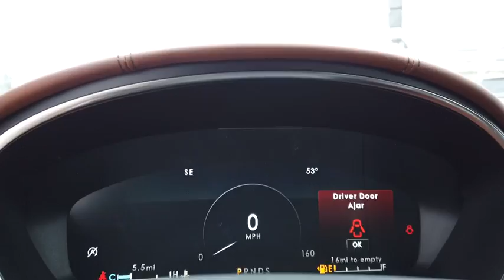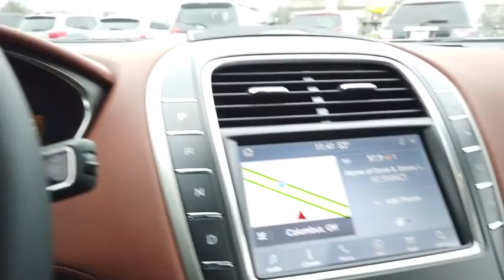2020 Lincoln Nautilus Lancaster, Delaware, Columbus, Powell, Dublin, OH N20566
Pristine White New 2020 Lincoln Nautilus available in Lancaster, Ohio at Bob Boyd Lincoln of Columbus. Servicing the Delaware, Columbus, Powell, Dublin, OH area.
2020 Lincoln Nautilus Black Label - Stock#: N20566 - VIN#: 2LMPJ9JP3LBL12604

2445 Billingsley Rd.